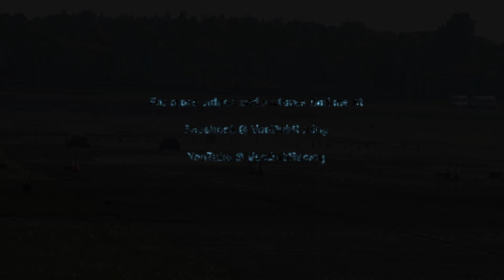Audi S2 - 1/8 Mile 7.02 @ 117mph & 1/4 Mile 10.19 @ 140mph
Audrius Bagdonavicius in his mental 800+ BHP Audi S2 at the RWYB - Test & Tune - Car & Bike Show at North Weald running the 1/8 mile at 7.02 @ 117mph and the 1/4 mile in 10.19 @ 140mph on an unprepped airfield. Audrius went on to run 10.11 @ 156mph.